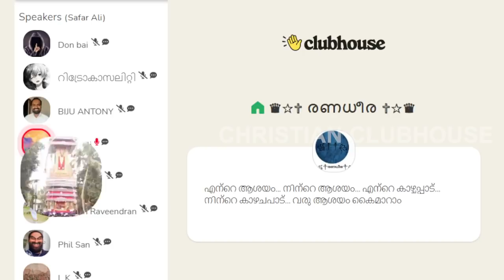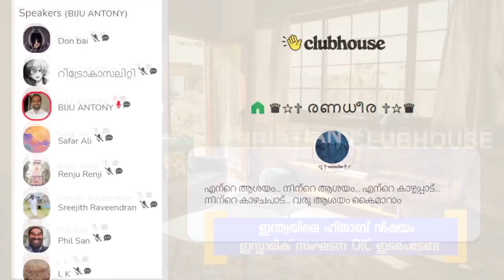Part 1 ഇന്ത്യയിലെ ഹിജാബ് വിഷയം ഇസ്ലാമിക് സംഘടന OIC ഇടപെടേണ്ട ! Clubhouse Discussion(Club: രണധീര)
Part 1 ഇന്ത്യയിലെ ഹിജാബ് വിഷയം ഇസ്ലാമിക് സംഘടന OIC ഇടപെടേണ്ട ! Clubhouse Discussion